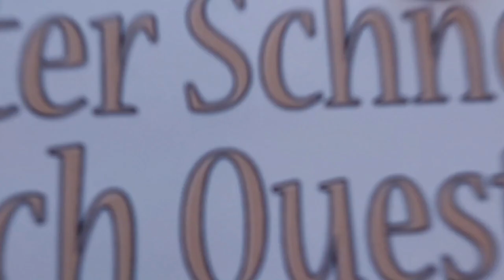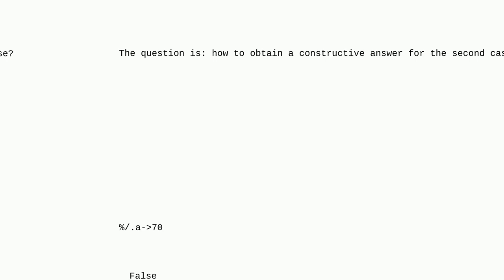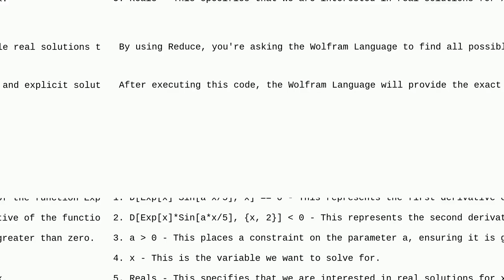Mathematica: How to find value of parameter for given number of maxima simpler?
How to find value of parameter for given number of maxima simpler?

A special thanks goes out to the community

  calculus-and-analysis equation-solving